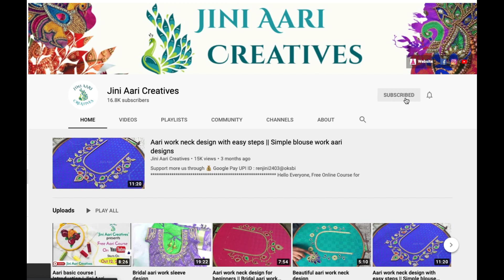Simple aari blouse neck design with easy steps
Hi Friends !
Here we are giving detailed explanation of simple  aari neck design